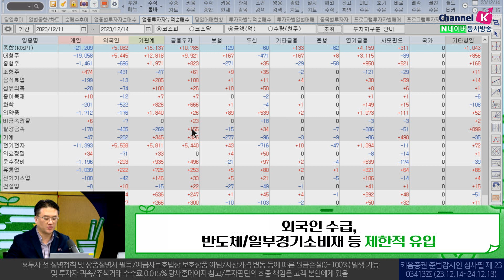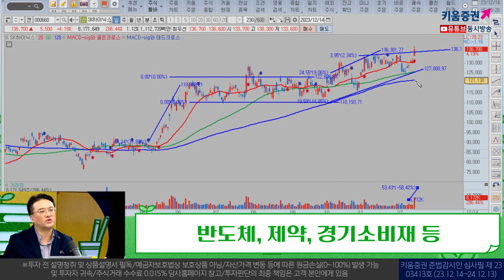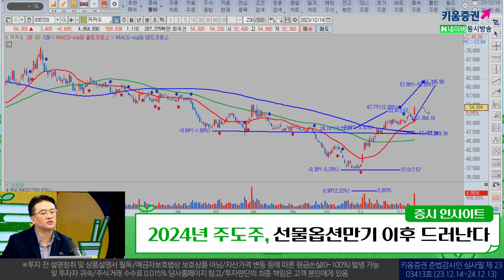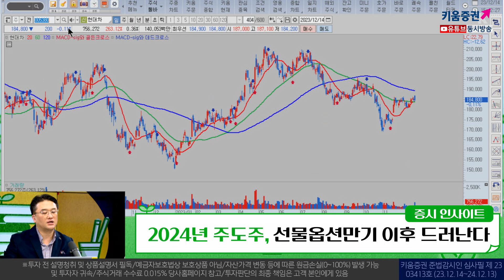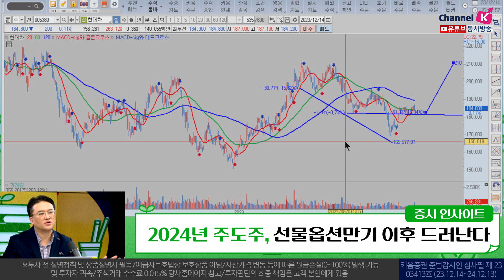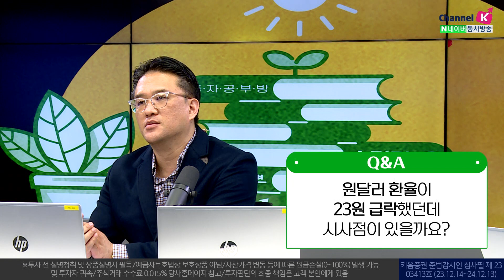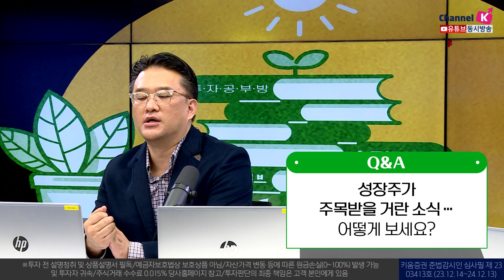외국인 수급의 제한적 유입... 주도섹터를 좁혀서 포트 집중해야할 때!ㅣ투자공부방 스터디-움 (23.12.14)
["성급하게 투자를 해야 한다는 압박을 받지 않을 때
최고의 성과를 낼 수 있다"]
- 선물옵션만기 영향 제한적... 변동성 내에서 등락
- 외국인 수급, 일부 섹터에 제한적 유입
- 2024년 주도주는 선물옵션만기일 이후 드러난다!
- (Q&A) 원/달러 환율의 급락... 시사점은?
- (Q&A) 진짜 이제 성장주의 차례일까?

with. 이지환 아이에셋대표

이지환의 '주식CLASS' 기술적분석 분석 교육 [네이버x키움증권]

주식투자도 구독시대!! 네이버 프리미엄 콘텐츠 구독자 1위!!
이지환의 주식CLASS는 구독자에게만 제공되는 특별 강의로 구독후 시청하실 수 있습니다.
※ 돈버는 투자이야기 'THE STOCK'